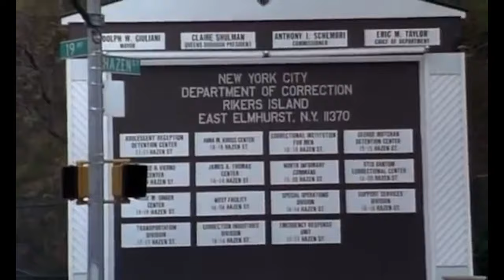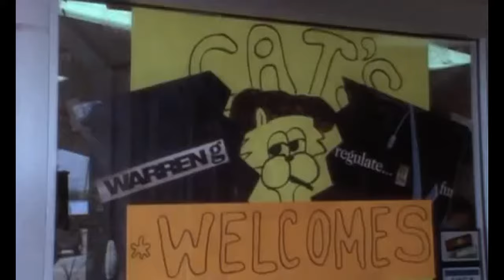The Show (FILM) (REFRESHED)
I Refreshed this classic documentary "The Show". Didn't do the entire movie but did a good portion.   (REFRESHED) (SLICK RICK) (RUSSELL SIMMONS) (SNOOP) (DOGG POUND) (BIGGIE) (WARREN G)